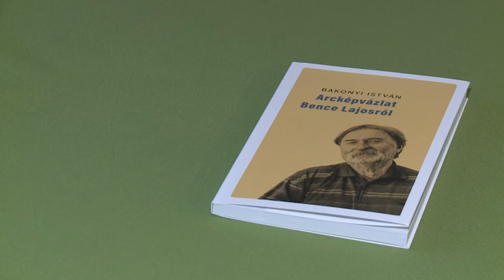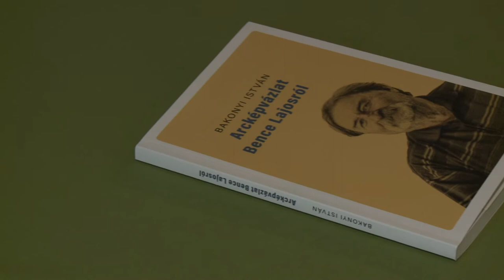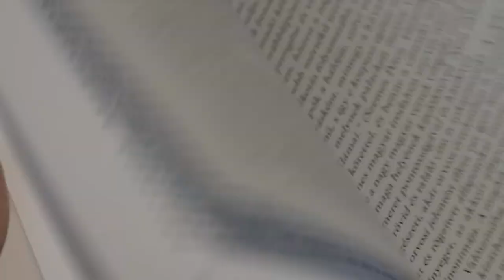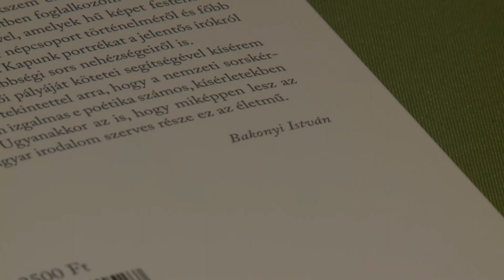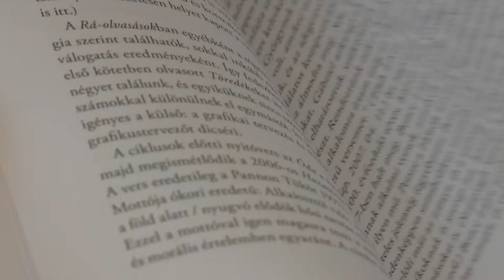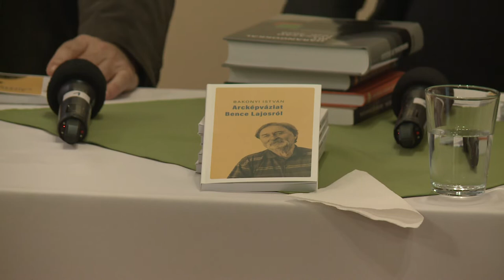220517 Paletta magazin Szabó Balázs